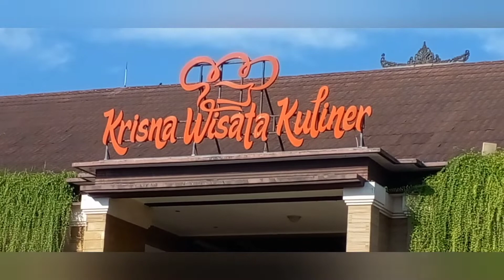KRISNA WISATA KULINER KUTA FULL